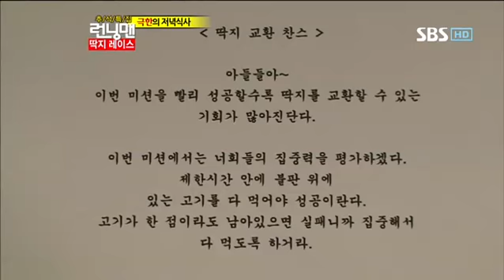런닝맨 딱지레이스(245회)#12